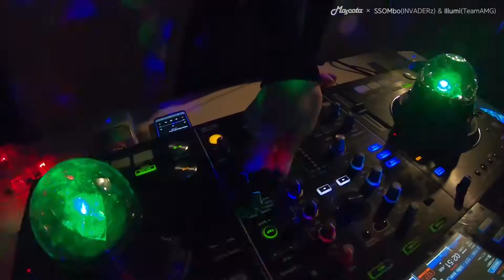Mascota® × SSOMbo(INVADERz) & Illumi(TeamAMG)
[Mascota® - 파티용품 광고촬영]
SSOMbo(INVADERz) & Illumi(TeamAMG)와 함께 콜라보레이션